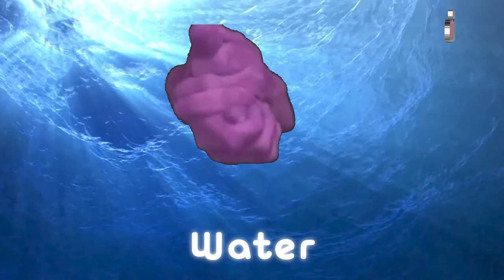Hand Fart Sound Variations in 60 Seconds